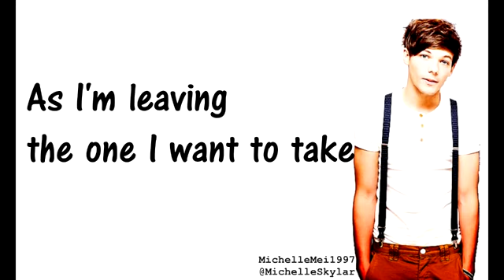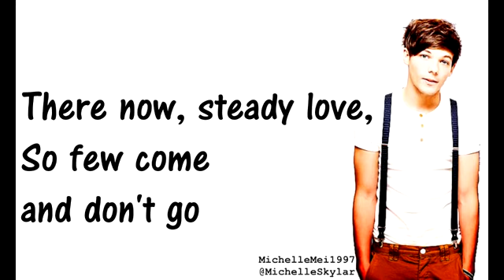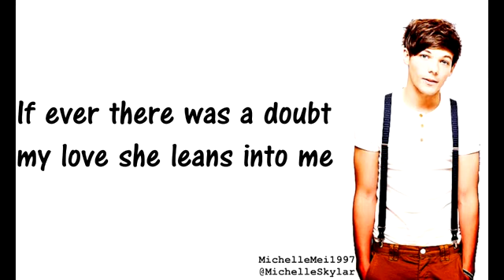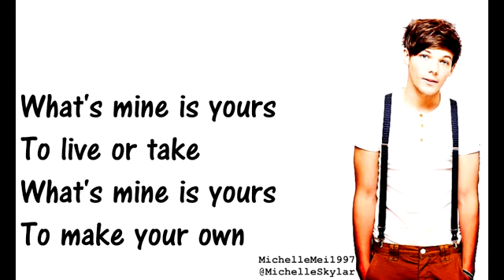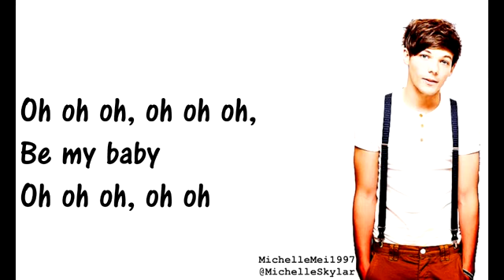Louis Tomlinson (One Direction) - Look after you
Jant - RESET (Prod. MIXER T) [OFFICIAL VIDEO]